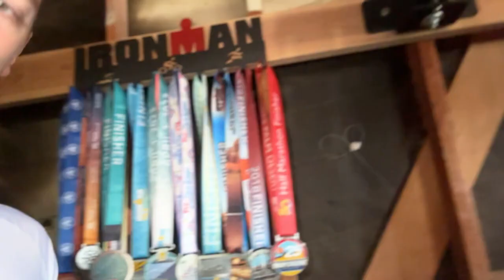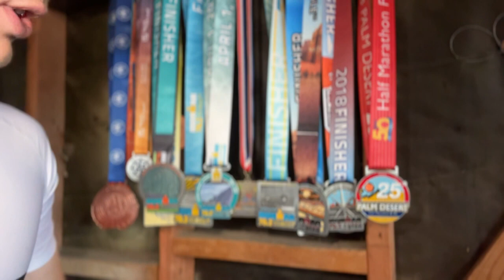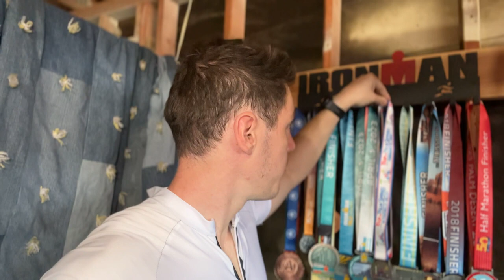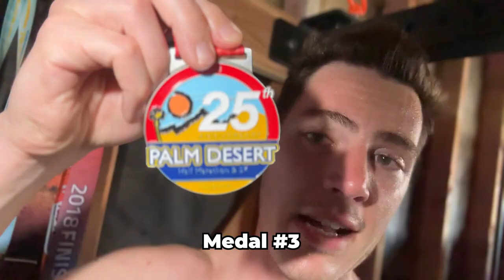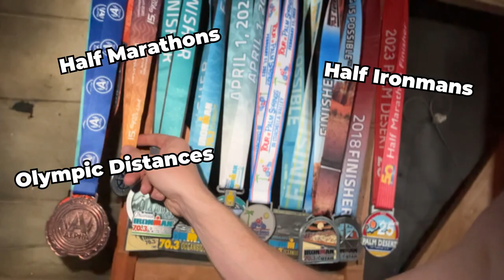How To Start: Triathlon | Half Marathon Prep Ep. 2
Join me as I take you on a journey through my triathlon training program. In this update video, I'll share all the details of my recent bike ride where I conquered 40 miles in just two hours. Find out how I felt so strong and get a sneak peek into my preparation for the upcoming half marathon.

My Swim gear:
TYR Goggles
TYR Swim Suit
TYR Swim Cap
TYR Pool Float
Swim Paddles
TYR Swim Bag

My Bike Gear:
Castelli Bib Men
Castelli Wind Breaker
Giro Bike Helmet
Venzo Clip In Pedals
Tommaso Clip In Shoes

My Running Gear:
Hoka Running Shoes